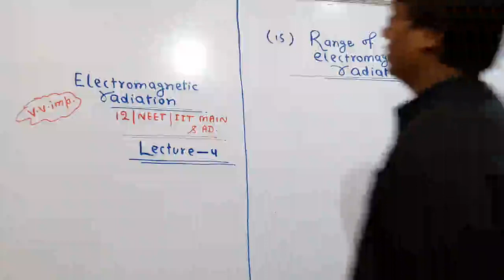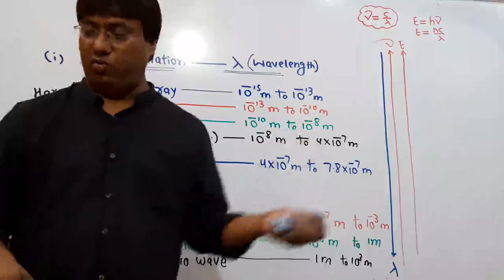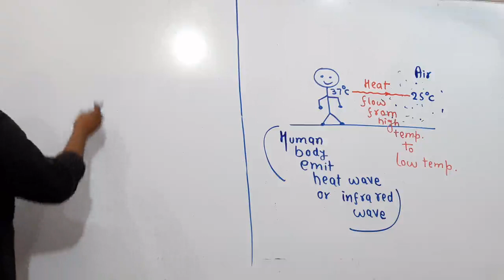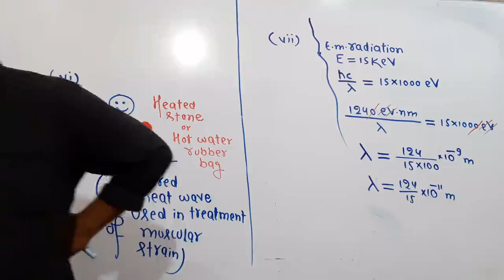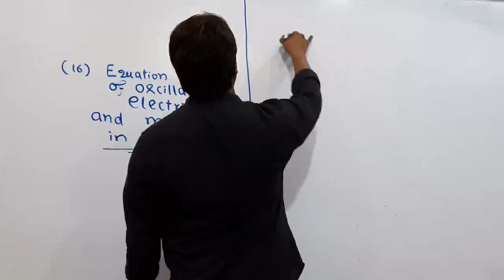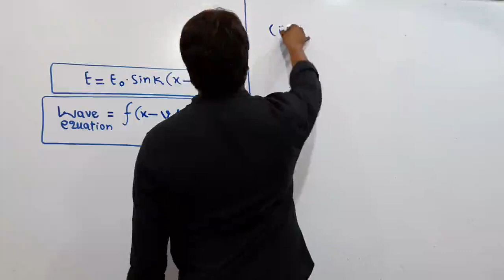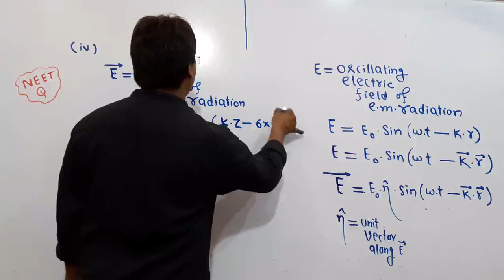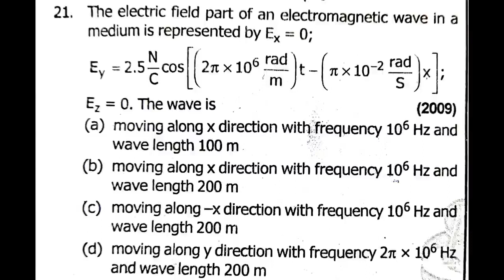Electromagnetic Radiation Lecture_4_Physics_NCERT_Board_NEET_IIT-JEE(Mains&Advance)